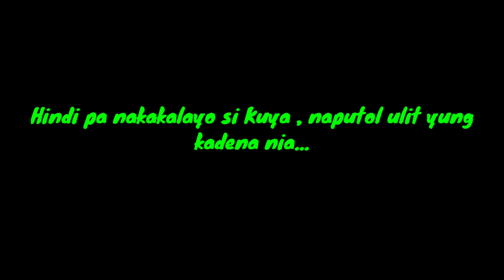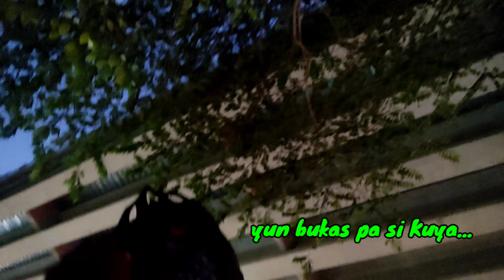CYCLISTS HELPING OTHERS | kahit SA simpleng paraan | Kuyang Padyakero Official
Thanks for sir bon for helping us